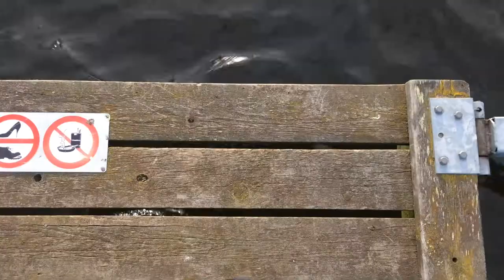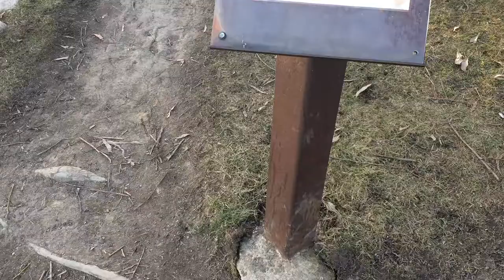Stockholm, Uppsala, Sigtuna | Travel Vlog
Hi guys, I love Sweden and I love editing the videos that I film from my trips so I thought: "why not sharing them here?" Hope you guys like it!

~Love, Ana~

MUSIC DETAILS:

I do not claim to own the music of this video.

- The Journey - Morninglightmusic
-  Whistle and Clap - Morninglightmusic

Follow me ⇣